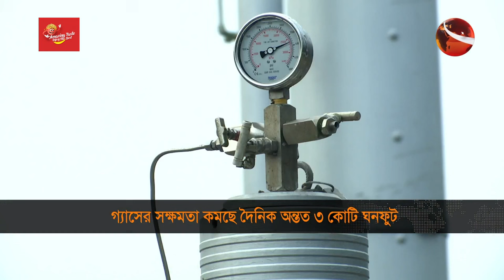পর্যাপ্ত অনুসন্ধান না থাকায় বেড়েছে গ্যাস সংকট | Gas Crisis | Channel 24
»» Office Address:
Bangladesh.